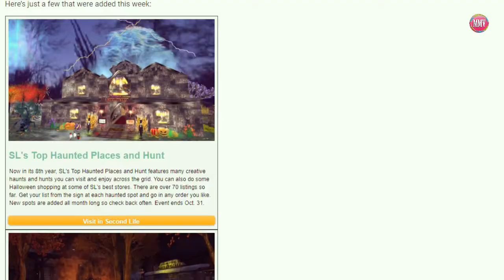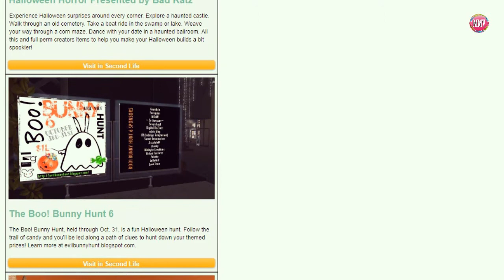MI MUNDO VIRTUAL (SL / Nª 24) SL News / SIM Darkness Island ♥ Leyla, Bombon y Marzz ♥ /GIFTS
◘ NUESTRO FACEBOOK

Thank you Irresistible Shop ♥

NEWS

♦ Guia de destinos de Second Life, actualizada!!

♦ @The Black Fair

♦ The Darkness Monthly Event

♦ The Play Room

♦ The Mens Dept!

♦ Introducing The Gacha Life!

♦ The Chapter Four

 ♦ The Mad Circus 3: A Halloween & Gacha Fair!

♦ We Love Role Play!

♦ The Seasons Story ~ 4 Anniversary !!!

Opens October 10th
Gifts for the TSS anniversary will be available all around the event!
Opens October 10th

SIM Darkness Island  CCS-8xp

GIFTS

♥ [AK] Keiji Bento Head

Hi, here we are finally to our Male Head Gift! It will be as gift only until Oct 21!!! ( since -7/10 until 21/10), then will be sold normally on Store like all other heads, you can purchase like Always his animation hud appart :)

♥ ＧＩＦＴ: [VALE KOER] THE VASIFORM GROUP GIFT

 ♥ Mr. Alec Suit Brown True Gentleman Gift by Lupus Femina

♥ ::HH:: Hucci Peace Bootie - Group Gift

only BLACK and and the inscription is different "PEACE"
Gift on subscription (for those who signed in advance)

♥ Boataom

!! Special price !!
This is my old mesh head that i love it and i want to give you all for spacial price

♥ Halloween Costume For Boys & Girls Group Gift by Loca Como Tu Madre -

Group: gift is in group notice

secondlife:///app/group/9ad09367-24c5-391a-90d2-3eabc100c420/about

♥ Catwa : Trick or Treat GIFT